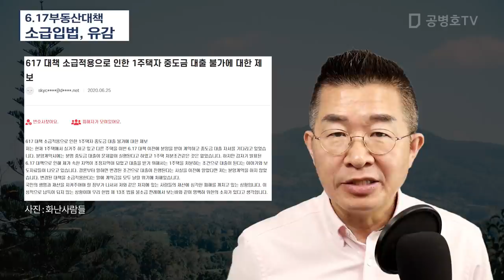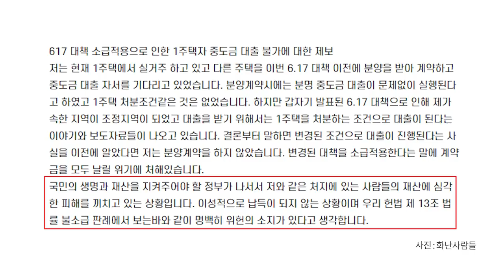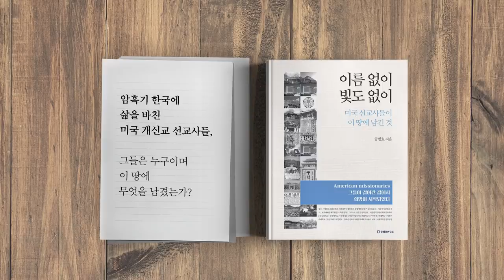6.17부동산대책 / 소급입법, 유감 [공병호TV]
[광고]

Bitcoin : 3MTW849AkP2ftLeSK2teZHMmzLu7Z83s9U

#6.17부동산대책#소급입법#소급적용#대출액감소#주택매매

참고자료
1. "6·17 대출규제 소급 반대"…집회·소송 준비하는 주민들, 이선희, 매일경제, 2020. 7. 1